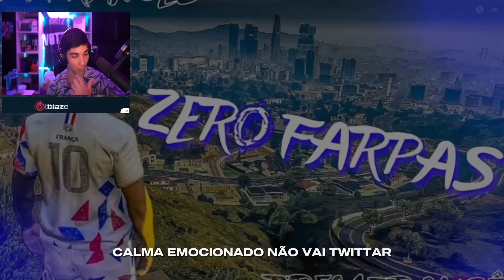OVOTZ REAGINDO A MÚSICA ZERO FARPAS DO Ghz !! SOBROU ATÉ PRO LUQUET4 | Cortes do Ovotz